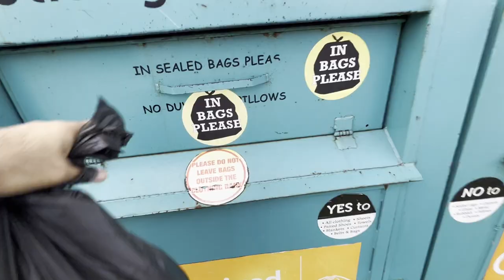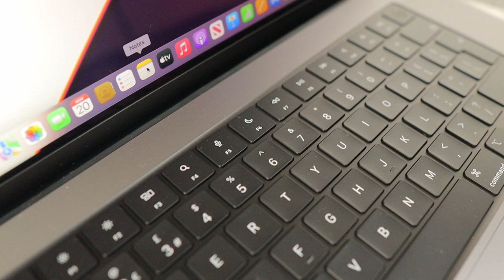Unboxing Apple Macbook Pro 16 2022 M1 Max | Punjabi Vlog | Unboxing & 1st Impression | muzaffar teja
Music: Curtis Cole - Give It a Go - Instrumental Version